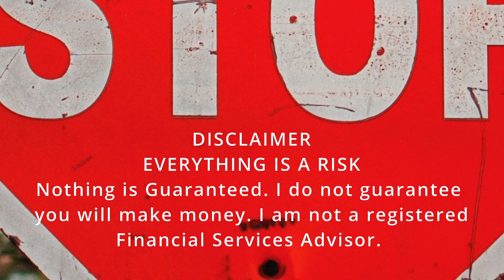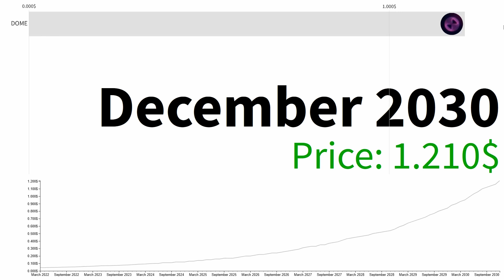Everdome DOME and Crypto Market Update Crypto Adoption Continues To Grow!